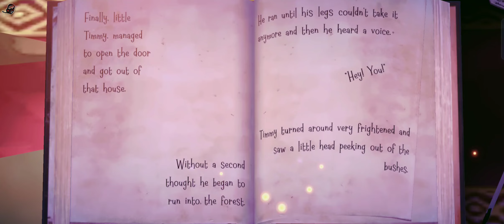WITCH CRY : HORROR HOUSE | 1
• Hey Friends!!! Like👍🏻 the video if you really enjoy.